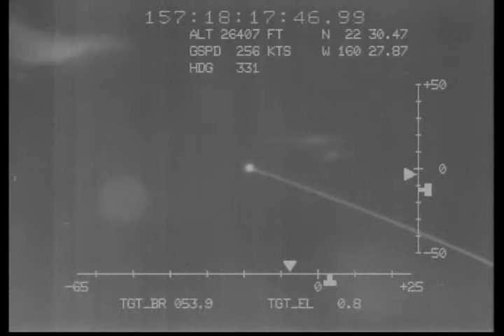RIM-156 Standard SM-2 Block IV Salvo shot